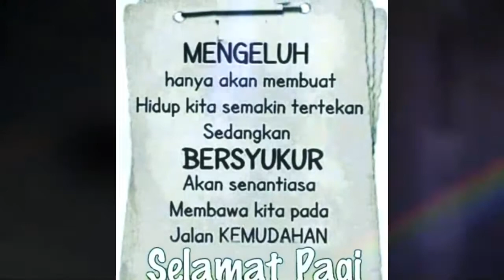Tony Karundeng and Friends Spensa81 Smansa84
Gorontalo